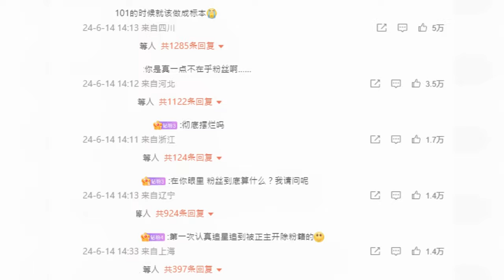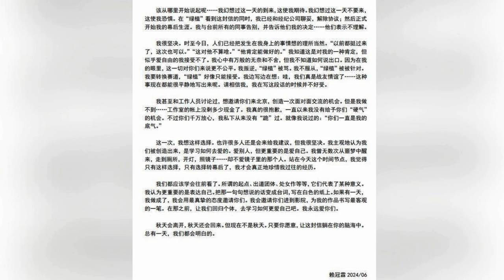【娛樂焦點】賴冠霖突發宣布「轉變賽道」，退出幕前登熱搜。歐倩怡憶經歷半夜呼吸困難失禁暈倒，暗示遭郭晉安冷待：佢話咪玩啦！瞓覺！